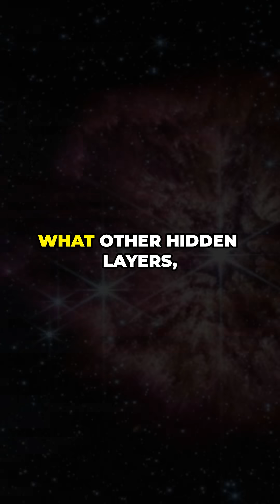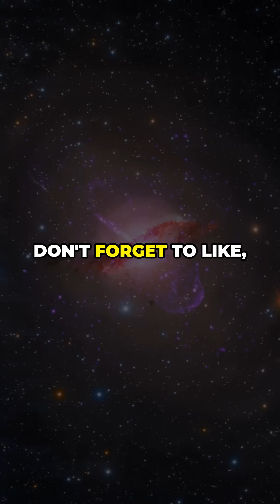Hear a Black Hole Sing — NASA's Mind-Blowing Cosmic Symphony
🎺 Ever wondered what the universe sounds like? In this short, NASA transforms real cosmic data into sound. Listen to a dying star, the binary star SS 433, and a supermassive black hole in Centaurus A turned into eerie melodies using Chandra and IXPE data. 🎐🎵 Which cosmic sound blew your mind?